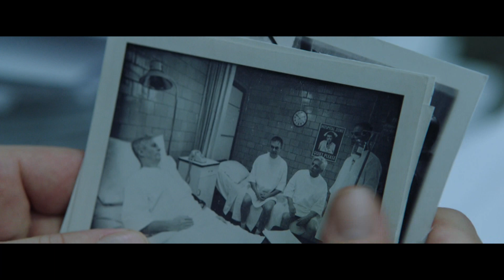Dark Waters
Inspired by a shocking true story, a tenacious attorney uncovers a dark secret that connects a growing number of unexplained deaths due to one of the world's largest corporations.